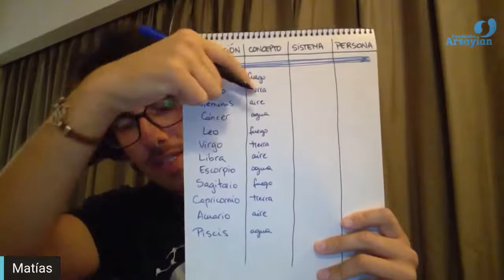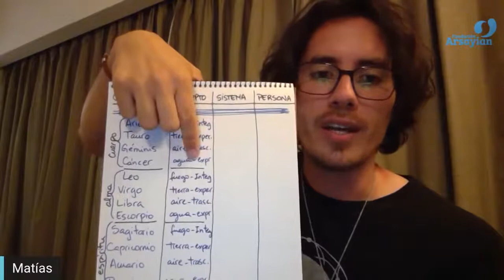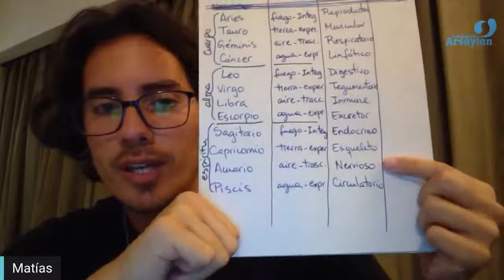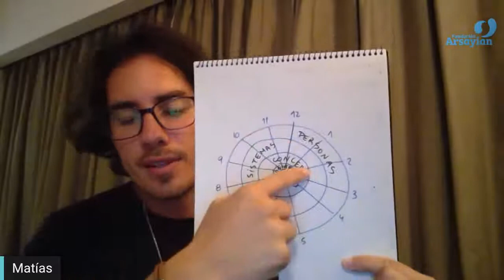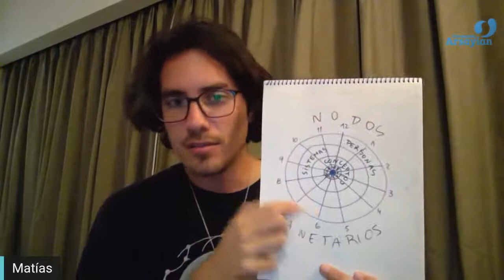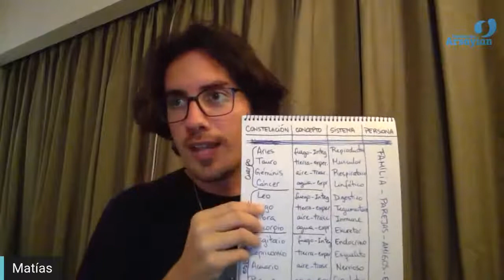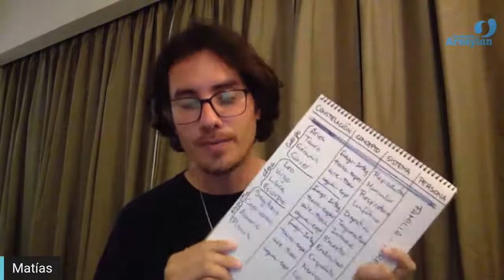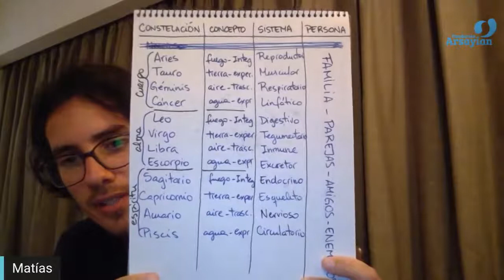The 12 Organic Systems | Matias De Stefano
Matias de Stefano in Egypt, Teaching 12 organic system in 4 steps

English transcription part 4:
1:24:43 Now the systems. The systems are the physical ones, so there are 12. We don’t usually know about the 12 systems. The task for you is to read about each one of them to understand biologically what are the processes they work for and then you have to look for the information in biodetoxification, the deacidification of the emotions that these systems work for. When you understand the physical aspects you will understand the conflicts that you have. And maybe one conflict is that “I had no idea this system existed” or “I never think about this system”. Then you have to look into biodetoxification to check which emotions and which situations are aligned to each one of these systems in my body so I can relate the emotions that I felt in the concepts and the constellations and the people with my physical body. And to know which people and which emotions are aligned with each one of my systems. In this way what we are going to do is to kind of take an idea of where my lines are going. It’s important to know that this is mutating constantly, this changes constantly. This is not something that you will discover that that’s it. No, it’s not like that. It will change constantly according to the situations and things that you are living in your life. So this is going to be a practice. We have to practice during this month and when August arrives we will have to work within to identify and when the moment arrives we will know how to do it instantly. Once we do that maybe after the task we will also change in another moment but don’t worry, it’s just to know how the system works. This is a job to understand during the whole life, this is not something to understand in these few minutes that I spoke. I am leaving this system so you know now how to start to work with it.
First of all I will recommend you start knowing about this, recognizing this concept. Don’t write the list right now and want to do all the things right now. What you have to do first is to read about the science, what are the emotions of the science, what are they reflecting, how they connect and then to take a date with your astrologist. According to the systems, read about the systems, identify where they are because without knowing about this you won’t know where to put them. Learn about them and then read or ask about the biodetoxification of these systems. What they represent, what they mean, what are the emotions, what are the conflicts that I have, all that.
Once we already have more ideas of what the constellations and systems are then we start to work with the concepts and the people. We have plenty of time to work with this. So this video will be recorded so here you have this image so you can stop it and write it down and know the relationship between each one of the systems signs all are related to. 1:33:15
It seems a lot but it’s not too much. I hope this was helpful of course I will do other videos to explain more things like the messages we were receiving but these days have been very busy, I have to take care of other things but I will, don’t worry. So thank you for being there and see you later for the alignment and thankyou for sharing this video so other people can see it. Bye.
English transcription part 2:
Constellations              Concepts (Space and Time)                    Systems                         People
Aries                              Fire         Body     Integration                   Reproduction
Taurus                          Earth       Body     Experimentation         Muscular
Gemini                         Air            Body     Transcendence           Respiration
Cancer                         Water      Body      Expression                  Lymphatic
Leo                              Fire           Soul       Integration                  Digestive
Virgo                           Earth        Soul       Experimentation       Integumentary
Libra                            Air            Soul       Transcendence           Immunological
Scorpio                       Water      Soul       Expression                   Excreta
Sagittarius                 Fire          Spirit      Integration                  Endocrine
Capricorn                  Earth       Spirit      Experimentation         Bones/ skeleton
Aquarius                   Air            Spirit      Transcendence           Neuro / nerves
Pisces                        Water      Spirit      Expression                  Circulatory